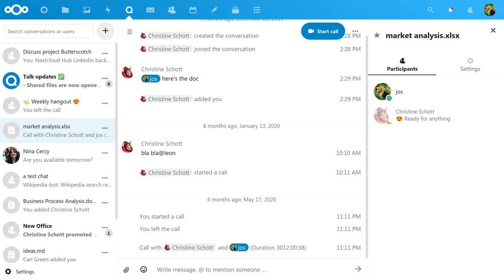Easily upload files in Talk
Easily upload files in Nextcloud Talk